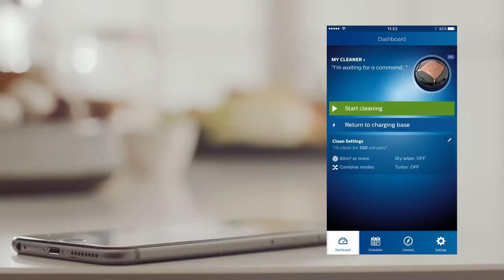fc883201 2 video